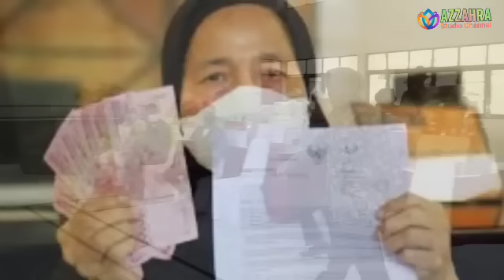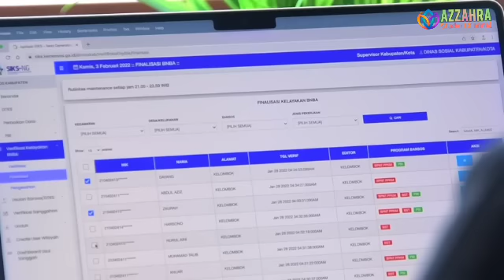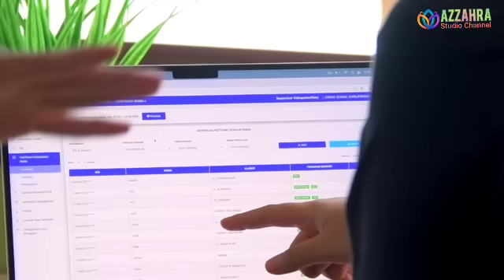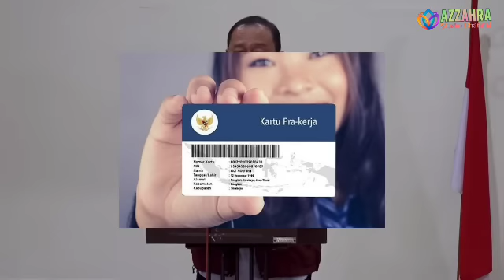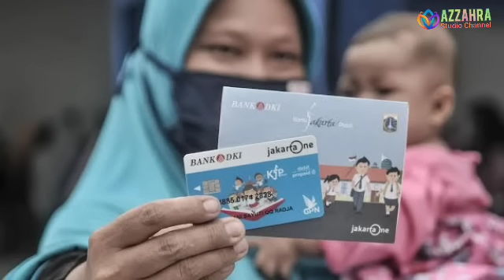Fix, PKH Tahap 2 Cair Diwaktu Ini, BPNT Tahap 3 Juga Cair duluan di Bank & daerah² Ini